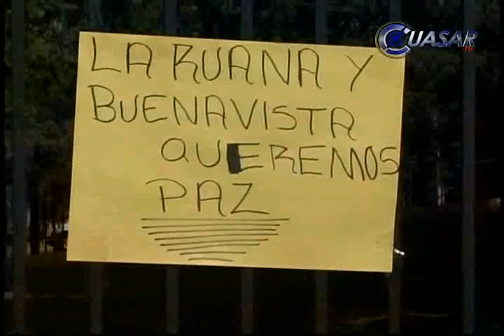Exigen oradores de Buenavista salida de grupo de autodefensa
Al menos 500 habitantes de Buenavista Tomatlán y de la comunidad de La Ruana bloquearon los cuatro carriles del libramiento sur, afuera de Casa de Gobierno, en Morelia